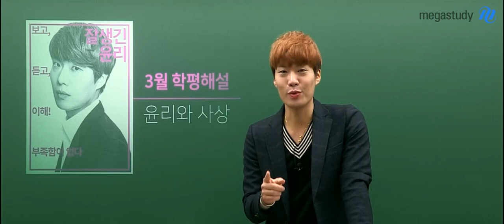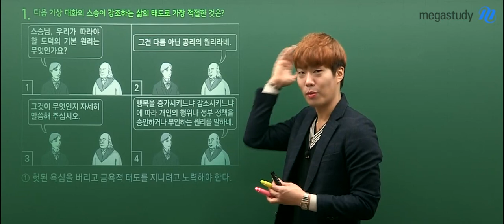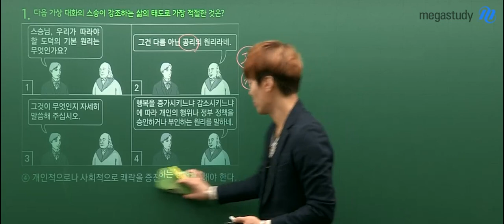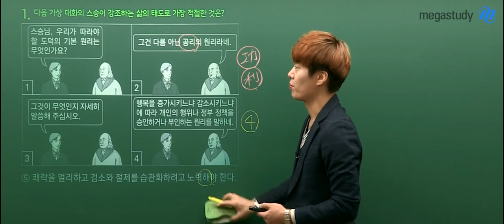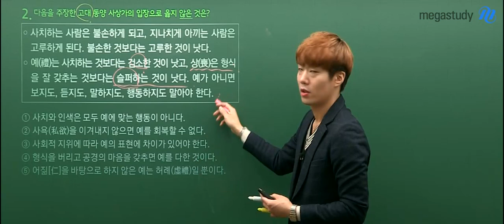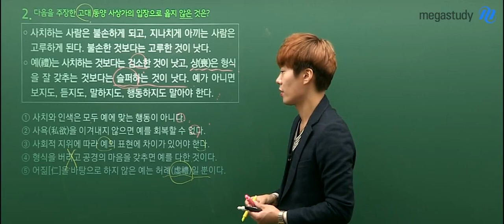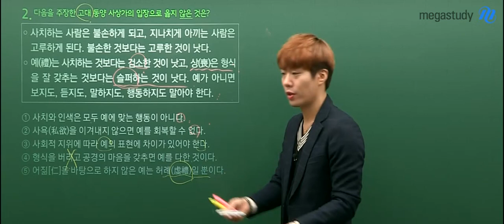[메가스터디] 윤리 김종익 쌤 - 2019 3월 학평 ★윤리와 사상 해설강의★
3월 학평 윤리와 사상 해설강의
김종익 선생님의 자세한 해설로, 3월 학평 재점검과 앞으로의 학습법을 확인하세요!

- 김종익 선생님의 강의가 더 궁금하다면?